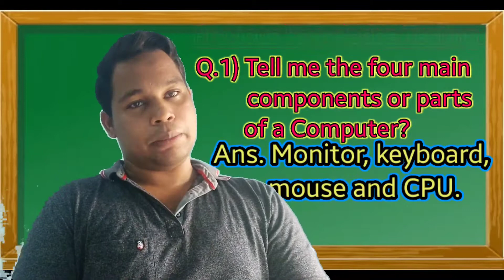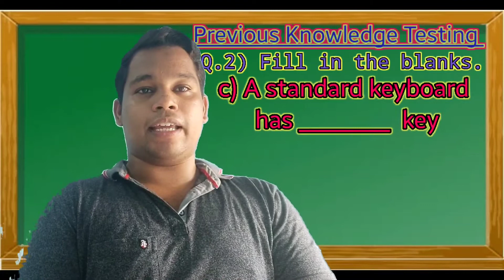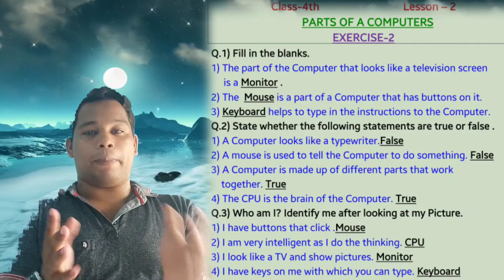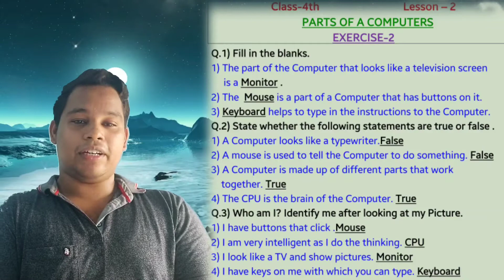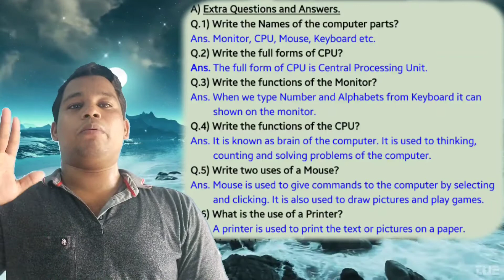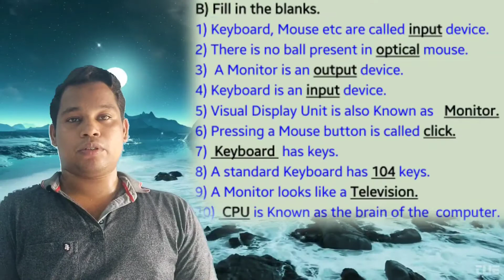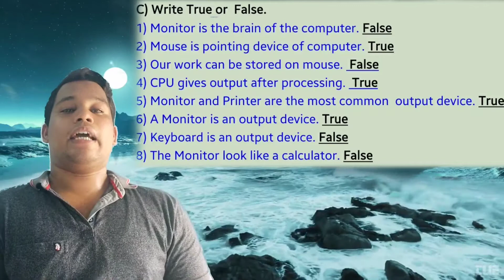Class-4th, Computer-Lesson-2(Parts of a Computer) Part-3( Exercise-2)